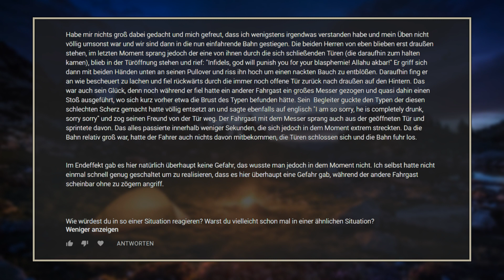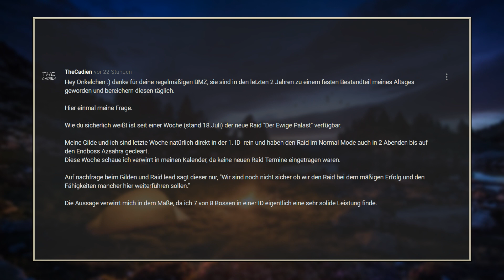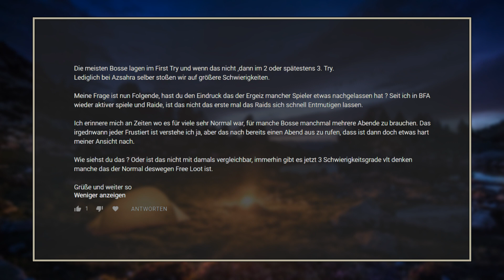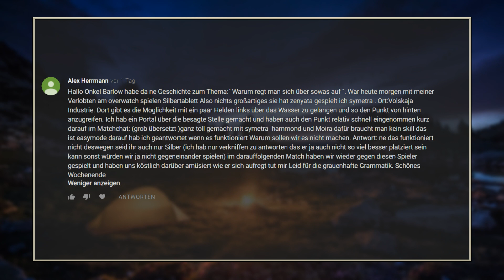BMZ# 650: Selbstverteidigung, Mangelnder Ehrgeiz, Der Aufreger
00:00:12 Selbstverteidigung, 00:09:26 Mangelnder Ehrgeiz, 00:15:35 Der Aufreger